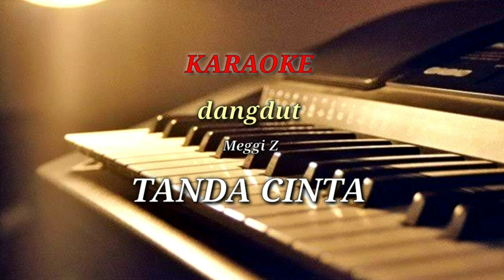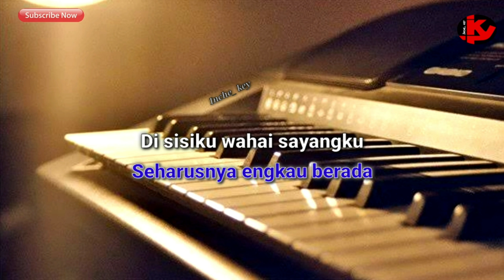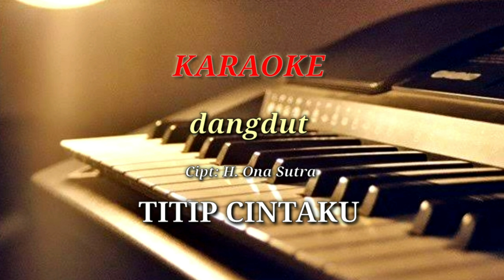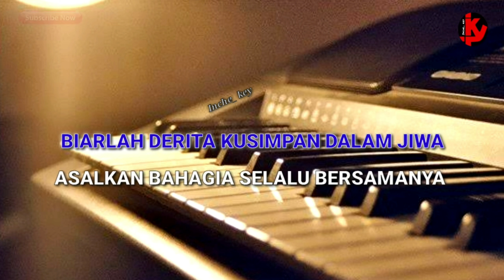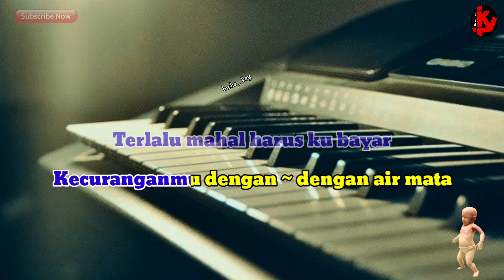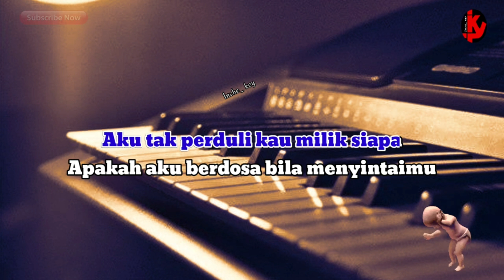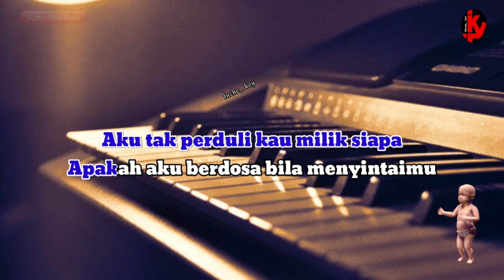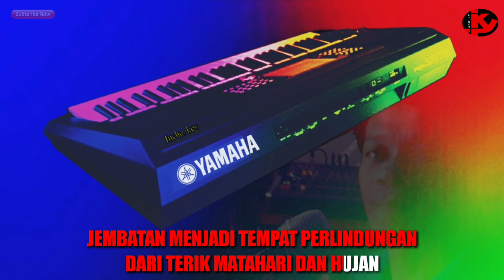DANGDUT ELECTONE - Nada Pria [ KARAOKE/LIRIK ] ORGAN TUNGGAL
UNTUK NEXT LAGU KLIK:  👇

1. TANDA CINTA               00:01
2. TITIP CINTAKU             08:56
3. MAHAL                          14:52
4. NUR LELA                      22:13
5. GELANDANGAN